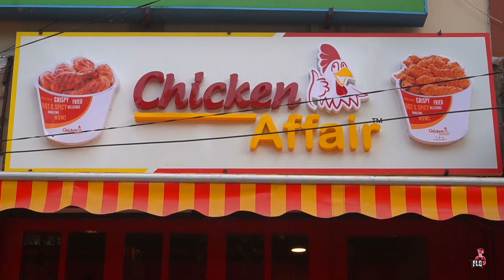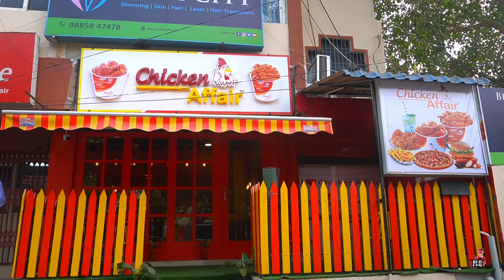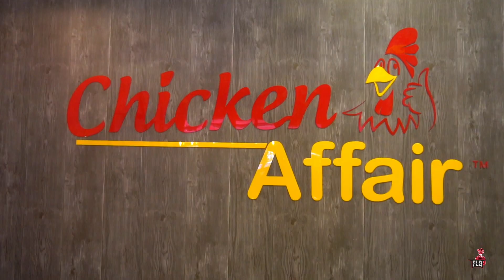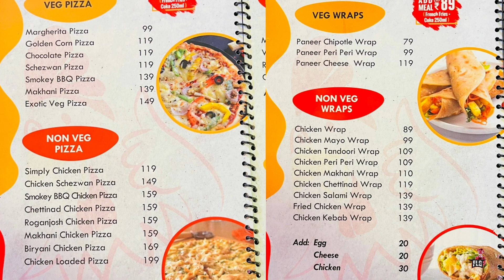వైజాగ్ లో Chicken Affair || BUDGET FRIENDLY || Crispy Fried Chicken || Food Lovers Gang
Hello guys today I am here to review Chicken Affair New Outlet In Vizag 😋

Chicken Affair...An Affair Worth Having

Veg Grilled Sandwich - 69₹
Paneer Chipotle - 79₹
Peri Peri Fries - 89₹
BBQ Fries - 89₹
Red Wine Sangari 99₹
Kala Khatta Cooler - 99
Muddy Sky Cooler - 99₹
Chicken Tandoori Sandwich - 99₹
Chicken Peri Peri Wrap - 109₹
Exotic Pizza - 149₹
Roganjosh Pizza -159₹
Chicken Strips - 199₹
Chicken Legs - 279₹

Address - Door no 1-118-24/1, Ground floor, opposite to Adarsh Nagar, Near Ushodaya Junction, Sector 12, MVP Colony, Visakhapatnam, Andhra Pradesh 530017
Google Location 📍Chicken affair